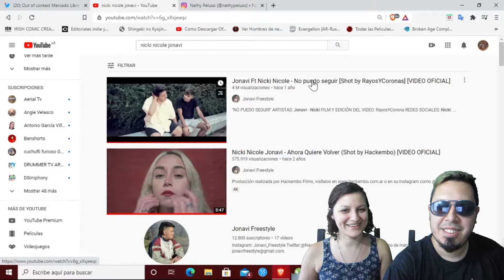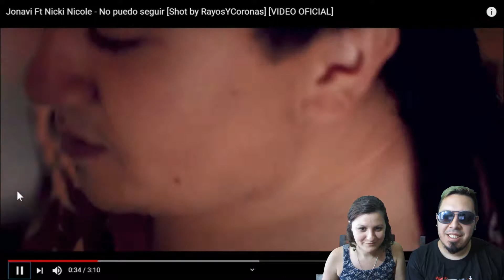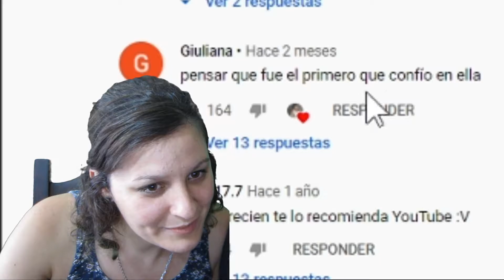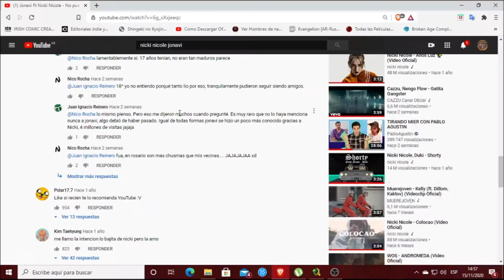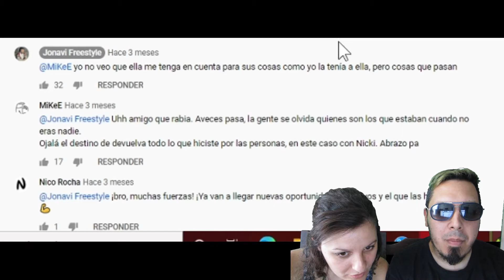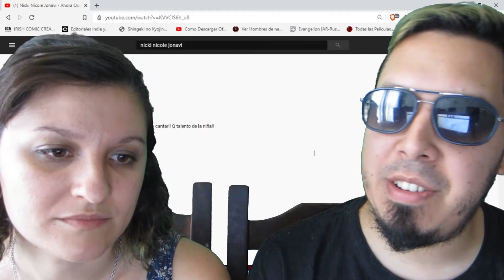LO QUE NO SABIAS DE NICKI NICOLE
ENCONTRAMOS Y LES MOSTRAMOS LOS PRIMEROS VIDEOS Y LA HISTORIA DETRAS DE ELLOS, DE NICKI NICOLE QUE SE ENCUENTRAR EN INTERNET.